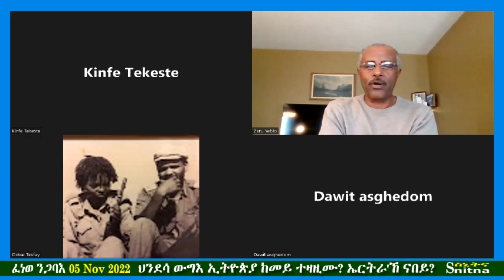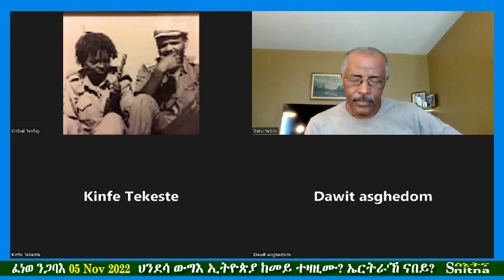ፈነወ ንጋባእ Ngabae Broadcasting (by Mem Zeru) 2022-11-05: ህንደሳ ውግእ ኢትዮጵያ ከመይ ተዛዚሙ? ኤርትራ'ኸ ናበይ?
ፈነወ ንጋባእ (Ngabae Broadcasting)
ብመም. ዘርኡ ገብረየሱስ By Memhr Zeru Gebreyesus
ቀዳም Saturday, 05 November 2022

TOPIC (ርእሰ-ወግዕና):-
ህንደሳ ውግእ ኢትዮጵያ ከመይ ተዛዚሙ? ኤርትራ'ኸ ናበይ?
How did the engineering of the Ethiopian war end? Where is Eritrea going?

on ቀዳም Saturday, 05 November 2022 , at 16:00 PM London Ontario Canada Time.

is owned by Mr. Yohannes Tseggay Berhe.

Ngabae Broadcasting posts and broadcasts its live FM shows and all past shows have been archived here below

ሕቶ ወይ ርእይቶ ብቀጥታ ናብ ስቱድዮ ከተቕርቡ ምስእትደልዩ፡ ቁጽሪ ቴለፎን፡ Call direct to our Live Studio, to share your opinions:

You can watch past Ngabae Broadcasting shows at:
ዝሓለፈኩም መደባት ፈነወ ንጋባእ፡ ኣብዚ ዝስዕብ ጠዊቕኩም ክትሰምዑ ትኽእሉ፡-

ፈነወ ዝጅምረሉ ወትሩ ቀዳም (Every Saturday, start time):
Melbourne: 6:00am | Asmara: 11:00pm | Berlin: 9:00pm | London UK: 8:00pm | Ontario: 4:00pm | NY: 4:00pm |